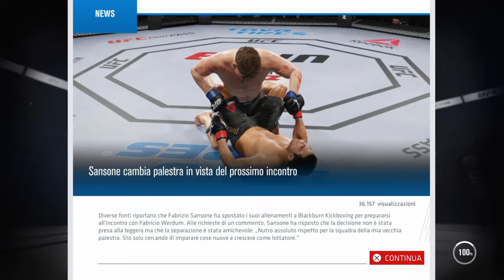Arti Marziali Miste e Ignoranti(UFC 3) #43 - Difese titolate